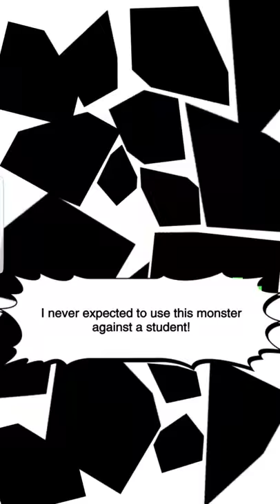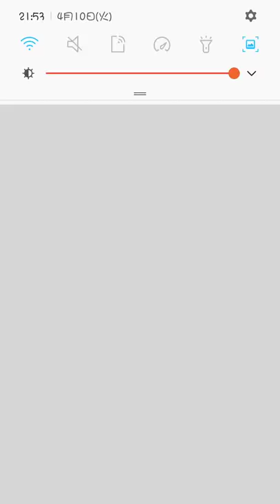duellinks DDD Magnet 4.4 VS カスイ(Ultimate Anciebt Gear Golem deck)_2018-04-10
Duel Links_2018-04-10 DDD Magnet 4.4 VS カスイ(Ultimate Anciebt Gear Golem deck)